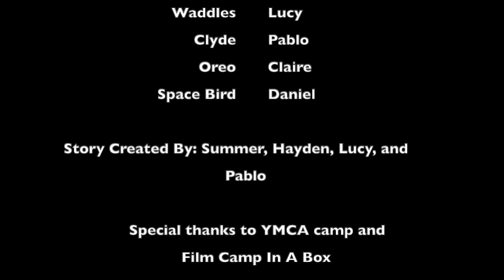Birds Go To Space